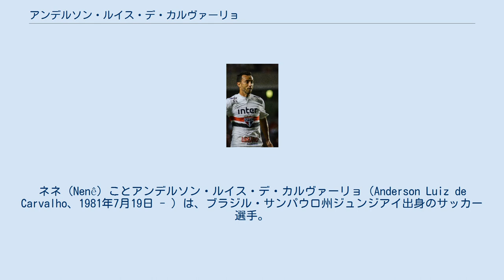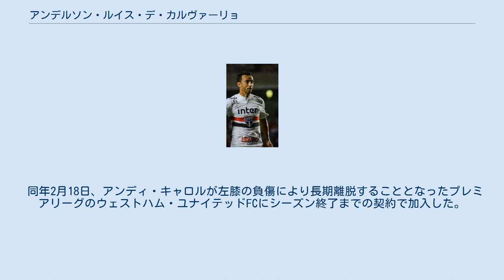アンデルソン・ルイス・デ・カルヴァーリョ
ネネ（Nenê）ことアンデルソン・ルイス・デ・カルヴァーリョ（Anderson Luiz de Carvalho、1981年7月19日 - ）は、ブラジル・サンパウロ州ジュンジアイ出身のサッカー選手。
ポジションはMF（左サイドハーフ）、FW（左ウイング）。
 19歳の時にパウリスタFCからプロデビューし、その後はSEパルメイラスやサントスFCでプレーした。
2003年8月30日にスペイン・リーガ・エスパニョーラのRCDマヨルカにレンタル移籍し、9月14日のアスレティック・ビルバオ戦 (0-4) でデビューした。
2003年にはU-23ブラジル代表に選出されているが、2004年のアテネオリンピックには出場できなかった。
 2004年8月24日にはデポルティーボ・アラベスに完全移籍すると、2シーズンでリーグ戦21得点を挙げる活躍を見せ、2004-05シーズン終了後のプリメーラ・ディビシオン（1部）昇格に貢献した。
2006年7月25日にはセルタ・デ・ビーゴに移籍し、リーグ戦全38試合とUEFAカップの9試合に出場したが、チームはセグンダ・ディビシオン（2部）に降格した。
 2007年8月24日、フランスのASモナコに移籍。
ASモナコへの移籍金は公開されていないが、700万ユーロ前後とみられている。
2007-08シーズンはレギュラーとして出場した。
2008年8月31日の移籍市場が閉まる寸前にRCDエスパニョールにレンタル移籍し、2シーズンぶりにスペインに舞い戻った。
2008-09シーズンはリーグ戦35試合に出場して4得点を決めた。
契約には買い取りオプションが付けられたが、エスパニョールは権利を行使しなかった。
2009年夏にASモナコに戻り、2009-10シーズンは開幕からの10試合だけで9得点を決める爆発的なスタートを切った。
特にUSブローニュ戦 (3-1) では長い距離の直接フリーキックで2得点を決め、得点ランキングの頂点に長い間君臨した。
ただシーズン後半戦には独善的なプレーが批判され、結局リーグ戦では14得点に終わった。
 2010年7月11日、パリ・サンジェルマンFCに移籍した。
移籍金は約550万ユーロと報じられている。
2010-11シーズンは左サイドハーフとして起用され、逆サイドのリュドヴィク・ジュリとの連携の良さで数々の得点を生みだした。
8月7日のASサンテティエンヌ戦 (3-1) でデビューして初得点を挙げ、9月11日のACアルル・アヴィニョン戦 (4-0) ではリーグ・ドゥから昇格したばかりのクラブ相手に2得点した。
10月24日のAJオセール戦 (2-3) 、12月11日のヴァランシエンヌFC戦 (2-1) 、12月18日のASモナコ戦 (2-2) でもそれぞれ2得点し、シーズン前半戦だけで13得点を積み重ね、ウィンターブレークの時点でムサ・ソウ、ケヴァン・ガメイロに次ぐ得点ランキング3位に位置した。
フリーキックの能力と攻撃センスはかつてパルク・デ・プランスでプレーしたロナウジーニョと比較され、前半戦2位と好調なチームを引っ張ったが、後半戦はわずか1得点に終わり、チームも4位に後退してUEFAチャンピオンズリーグ出場権を逃した。
 2011年夏、クラブはカタールの投資家集団に買収され、モナコでチームメイトだったジェレミー・メネズなどの新戦力が加わった。
さらにクラブ史上最高額の移籍金でアルゼンチン代表のハビエル・パストーレが加入したため、クラブのアイドルという立場を失ったことを受け入れるのに苦しんだが、10月29日のSMカーン戦 (4-2) で2得点（両方ともPK）してクラブをリーグ首位に押し上げた。
その後も得点を量産し、モンペリエHSCのオリヴィエ・ジルーと並ぶ21得点で得点王に輝いた。
しかし、最終的にはリーグ2位に終わった。
 しかし、2012-13シーズンはエセキエル・ラベッシの加入によって控えに回ることが多くなり、さらに2012年10月20日のスタッド・ランス戦 (1-0) で頬骨を骨折して離脱。
また、カルロ・アンチェロッティ監督との対立もあり出場機会が減少。
ACミランやベシクタシュJK、さらには母国ブラジルへの復帰など盛んに移籍の噂が取...